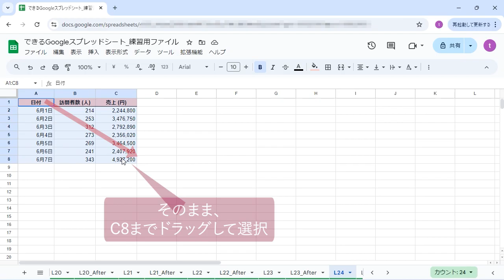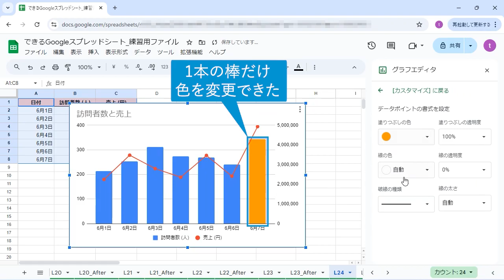複合グラフを作成するには-『できるGoogleスプレッドシート』解説動画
単位や種類の異なる2つの情報を1つのグラフで表現したいときには、複合グラフを利用します。2つのデータの関連性を把握できるメリットもあります。ここでは、棒グラフと折れ線グラフを組み合わせた一般的な複合グラフを作成してみましょう。

インプレスの書籍『できるGoogleスプレッドシート』の特典としてご提供している使い方解説動画です。書籍をお持ちでない方でもご視聴いただけますが、書籍の紙面とあわせてご覧いただくことで、より理解が深まります。

共同編集・情報の見える化で仕事が捗る！

リモートワークの定着とともにWebブラウザで気軽に利用できるGoogleスプレッドシートの需要が増えています。無料で誰でも利用できる、共同編集が可能で即座に更新・保存されるといった利便性からビジネスシーンでも幅広く使われていますが、「Excelの代替ツールとしてなんとなく使っている」「共有機能はいまいち使いこなせていない」といった人も多いでしょう。本書ではデータ入力やデータ共有といった基本的な使い方から関数を使った集計や分析、オンラインならではの使い方や生成AIの活用法まで幅広く解説します。

‹基本編›
第1章　Googleスプレッドシートをはじめよう
第2章　データ入力のコツを覚えよう
第3章　関数やグラフを使ってみよう
‹活用編›
第4章　見せることを意識してデータを整えよう
第5章　ファイルを共有して効率良く作業しよう
第6章　必ず覚えたい！ 仕事でよく使う関数
第7章　VLOOKUPなどの便利な関数を活用しよう
第8章　データ分析で情報を見える化しよう
第9章　Googleスプレッドシートをもっと活用しよう